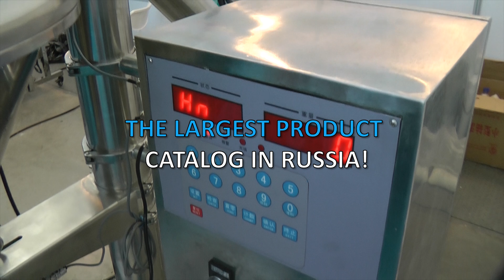🔥 Equipment for mixing of pharmaceutical powders and medicine mixtures on pharmaceutical production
the equipment for mixing the different powders. We have more than 15 years, providing our clients with assistance in the delivery, setup automatic mixers powder! Are you look for a reliable supplier of mixing equipment? We will give you the best service 24/7. We have an assortment of drunken drum mixers, V-type mixer, 3D powder mixer, paddle mixer.

LARGE SELECTION OF MIXERS POWDER
Constantly updated catalog mixers with photos, descriptions, video and prices.
You communicate on all issues, from the first consultation and to obtain equipment, with one specialist.
We have extensive contacts in the pharmaceutical environment, we find any specialist help with the development of equipment and technologies.
DISCUSS YOUR IDEAS FOR MIXING POWDERS
We will help you in the selection of a mixer model. Extensive experience in the quality of mixing the powders in the mixture. Valuable tips.

MIXER POWDERS
We have set ourselves the task to help our clients in the search for effective mixers powders. Years of experience of such activity shows that many clients face, first of all, a lack of understanding of the process. Buying and selection of powder mixer is carried out after a detailed discussion of the problem, consult with the manufacturer of the equipment, study the properties of powders and their proportions in the mixture.

Equipment for mixing powders of pharmaceutical products.
Mixing food powders.
Equipment for mixing powders of chemical products.
Equipment for mixing powders cosmetic products.